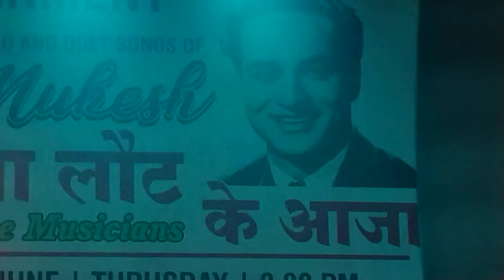Kisi Ki Muskurahaton Pe | Anari | Sandeep Bhosale | Padmavati Entertainment show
Song: Kisi Ki Muskurahaton Pe Ho Nisar
Starcast: Raj Kapoor, Nutan, Nazir Hussain, Lalita Pawar, Motilal, Shubha Khote, Mukri and Helen
Singer: Mukesh
Music Director: Shankar Jaikishan
Lyricist: Shailendra

1. I do not own or claim to own copyright on anything associated with this song / video which is vested with original producers.
2. The upload is for strictly non-commercial personal entertainment only.